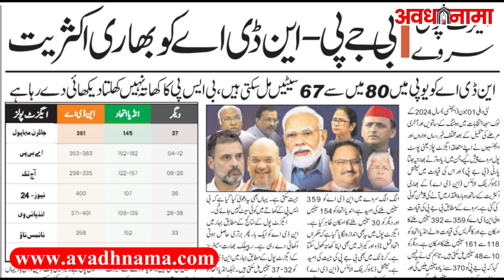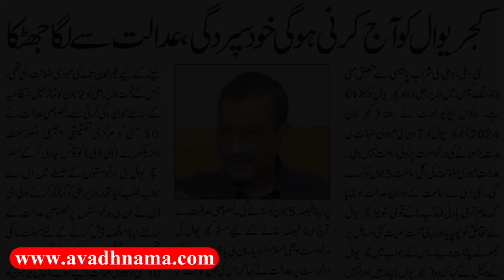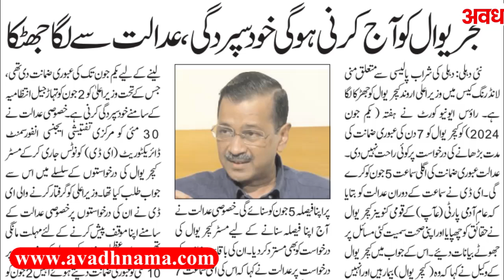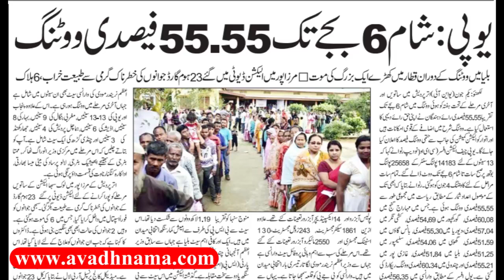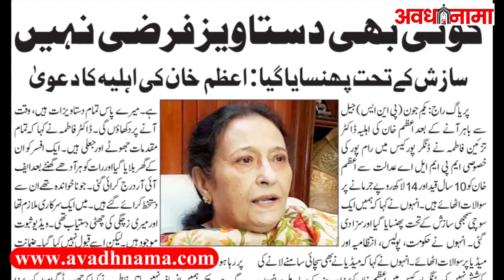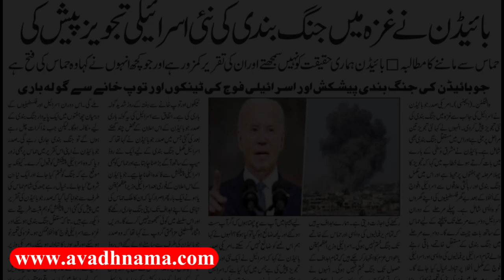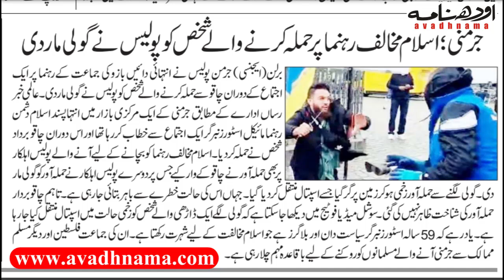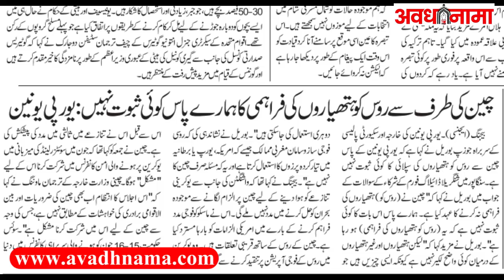देश-दुनिया की खबरें Exit Poll Live 2024 | Rahul Gandhi Letter to President | CM Yogi | UP Politics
2 June 2024 की बड़ी खबरें